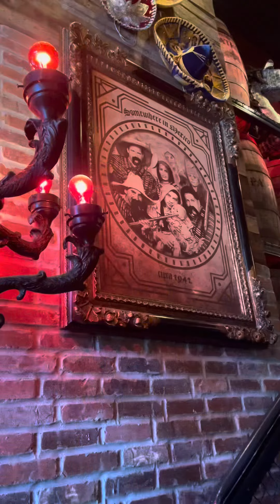Dinner at F&D Cantina in Florida!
I love cooking food and I love eating food! Join me as we enjoy dinner at F&D Cantina in Florida 🤩